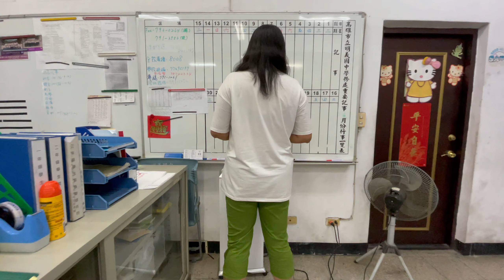12 明義國中109學年度畢業典禮麗芬主任介紹獎項